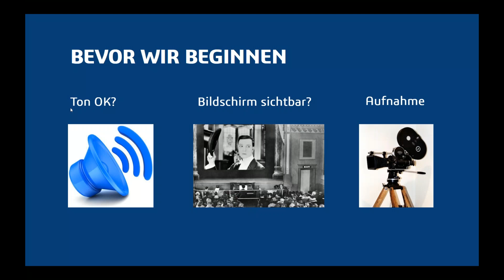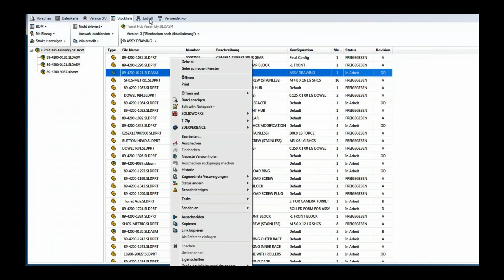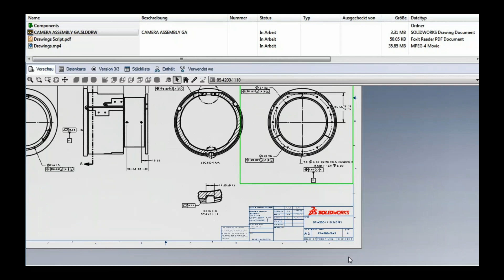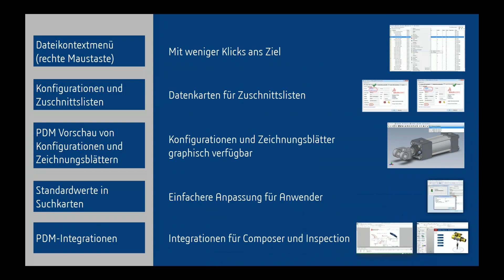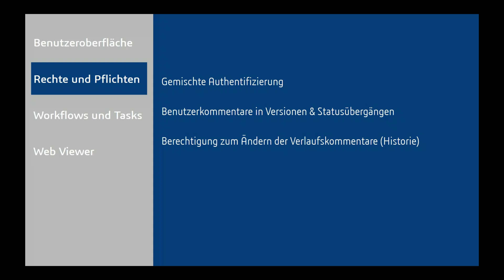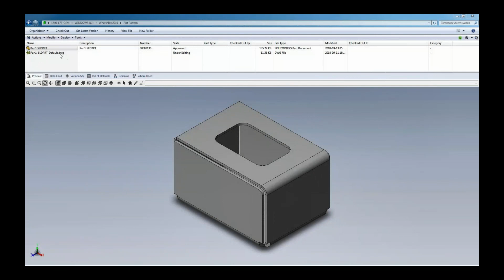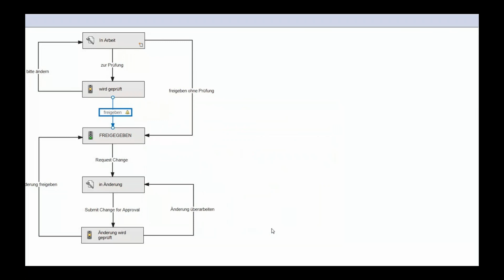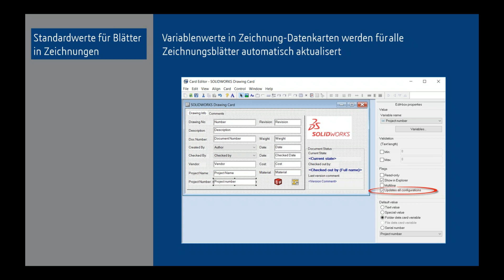SOLIDWORKS PDM 2019 Webinar: Neuerungen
Erfahren Sie mehr über die neuen Möglichkeiten in SOLIDWORKS PDM 2019.